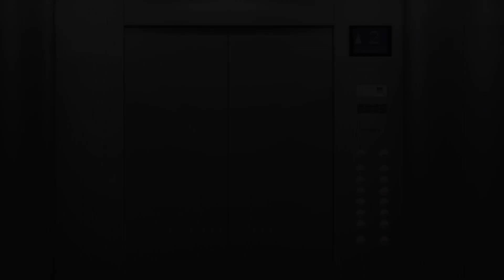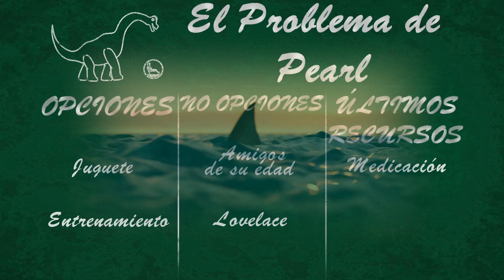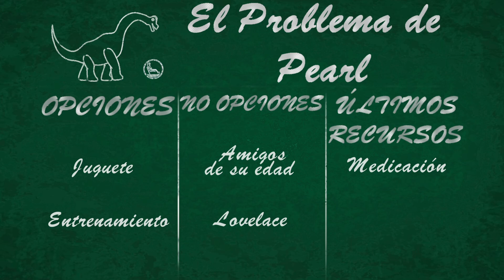Jurassic World: La Evolución de Claire - CAPITULO 7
La Evolución de Claire es una novela adolescente, escrita por Tess Sharpe. Precuela de la película Jurassic World y confirmada en 2018 como parte del canon dentro de las películas de Jurassic Park y Jurassic World